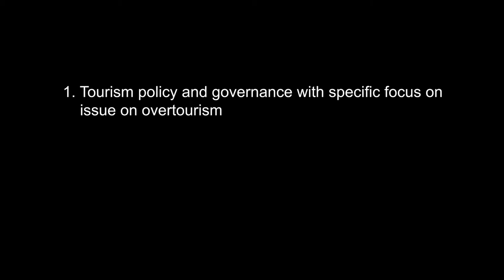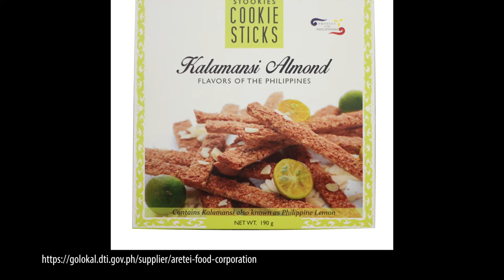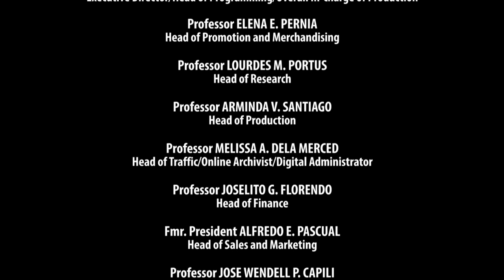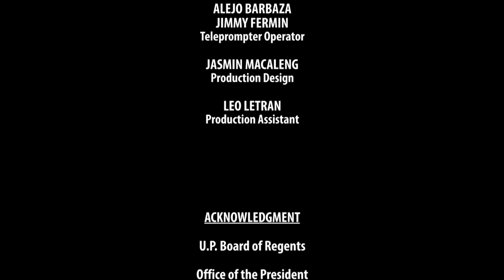TOURISM MATTERS | Episode 05: The Future Tourism and Hospitality Practitioner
TOURISM MATTERS
Episode 05: The Future Tourism and Hospitality Practitioner

Luis Augusto Santamaria
General Manager
Microtel, UP Technohub

Tricia Castrodes
Businesswoman

Tourism Matters, a program that explores issues about tourism and why tourism is an important part of our lives.

TOURISM MATTERS